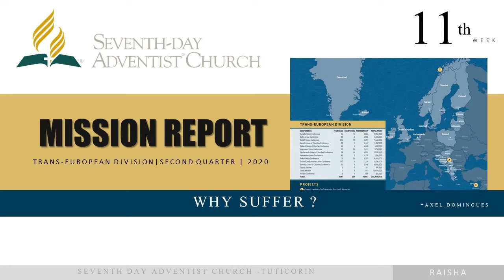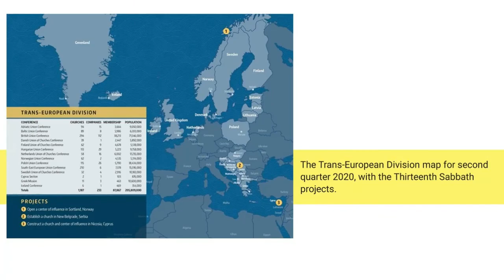MISSION REPORT | 11th Week | Second Quarter, 2020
TRANS-EUROPEAN DIVISION

TITLE
                     WHY SUFFER?

WITNESSING
                    AXEL DOMINGUES